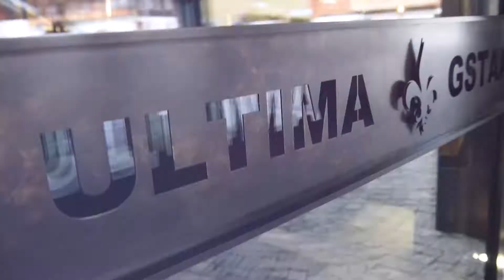Winter Season 2016/17 at Ultima Gstaad